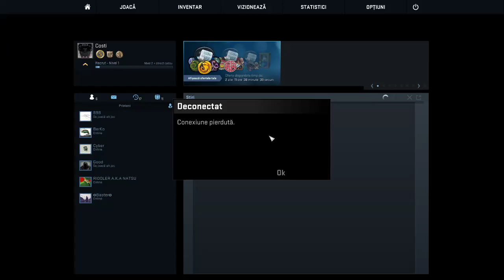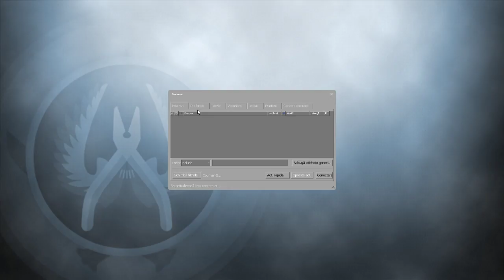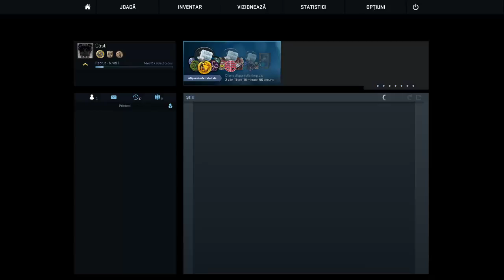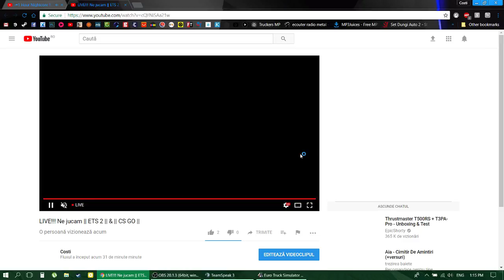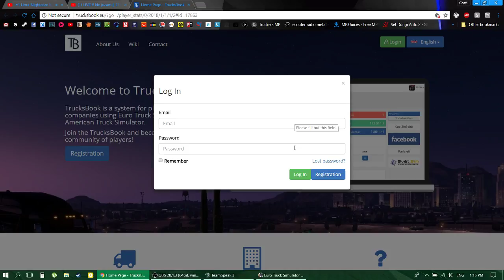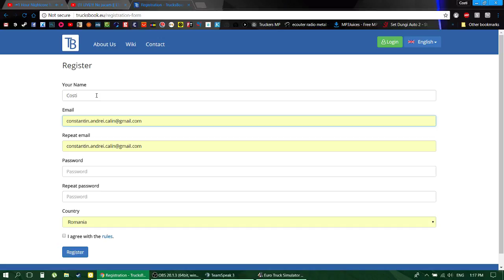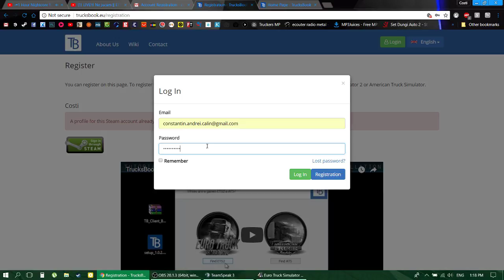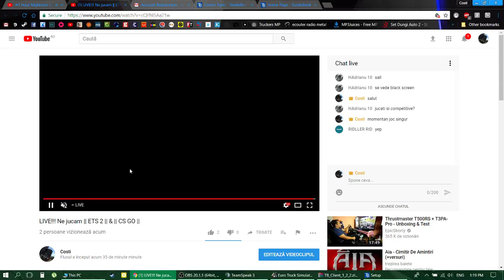LIVE!!! Ne jucam || ETS 2 || CS GO